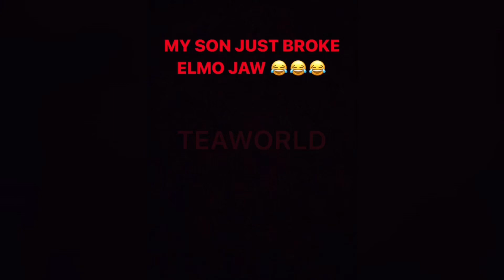G Herbo spends the weekend with his son with Ari Fletcher